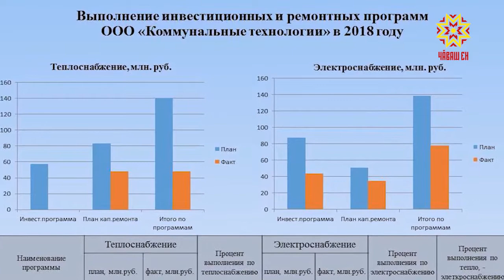Транспорт çĕнĕлле çӳрет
Канмалли кунсенче тĕп хулара 7 автобуспа 4 троллейбус хăйĕн маршрутне улăштарчĕç. Çак çĕнĕлĕх «Уçă хула» порталта йĕркеленĕ сасăлав хыççăн пурнăçа кĕчĕ. Шупашкарта пурăнакансен ыйтăвне мĕнле пурнăçланине хула администрацийĕн ертӳлĕхĕ сӳтсе яврĕ.